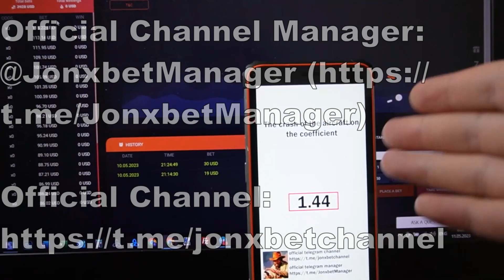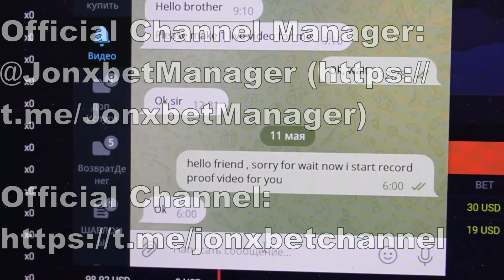I make a cache every day the assistance programs for Aviator predictor on platform 1xbet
Hey there you are at this channel. Stop working for $35 a month click on the link a little lower. Meet new release script-helper. 1xBET begging me stop. 1xBet often sends to the account balance. I without rest we are developing this programs. Good bye guys let's meet in 1xbet games.

our telegram account linck for communication